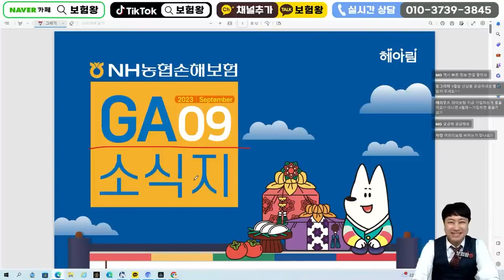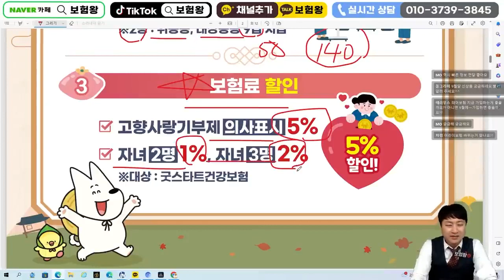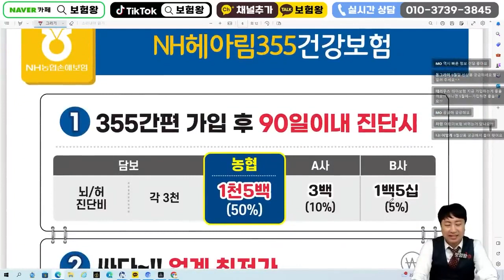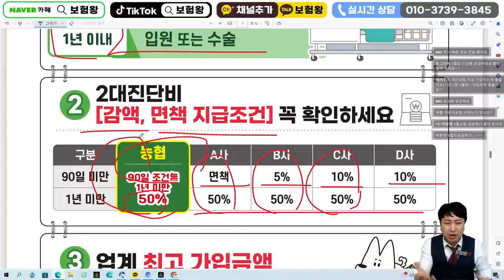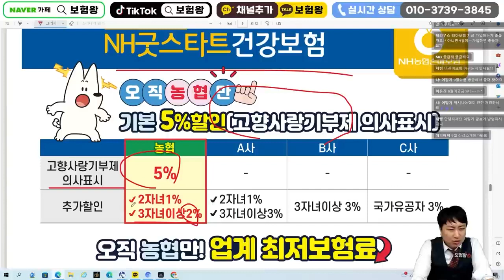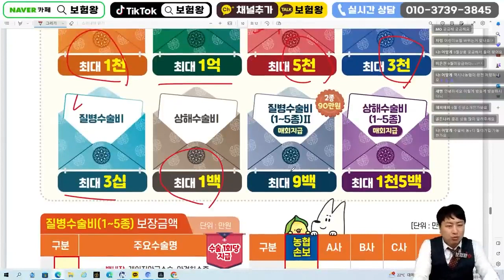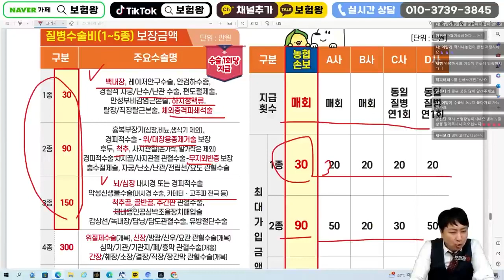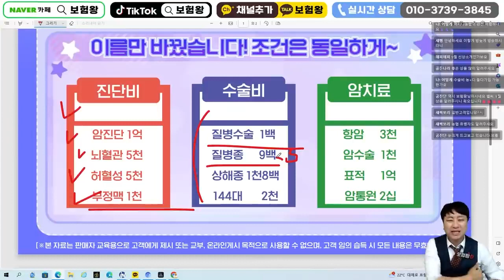9월 농협손해보험 신상품이슈안내!! (업계 수술비보장한도 최고~)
안녕하세요~~

가성비 최고인 농협손해보험 종수술비가 높은 한도로
가입이됩니다.

9월부터 쏴악~달라진 농협손해보험으로 비교통해
준비하시기 바랍니다!

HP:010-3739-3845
카톡친구추가:r2an
카톡플러스친구:보험왕검색